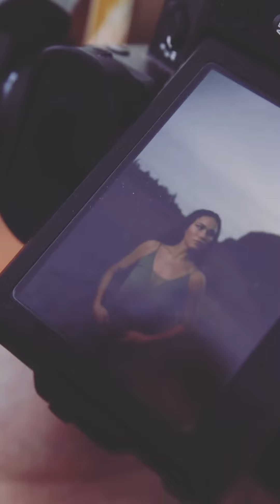Signature Models and Talent: Tamron Americas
Featuring: Samantha Nussbaum, Ayman Zahoor, Carin Counihan, Elijah Mang
Originally Posted: December 2023

If you would like to submit to Signature Models and Talent for potential representation, please go to our website signaturemodelsandtalent.com